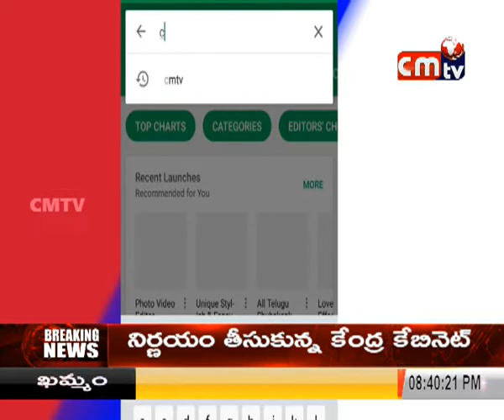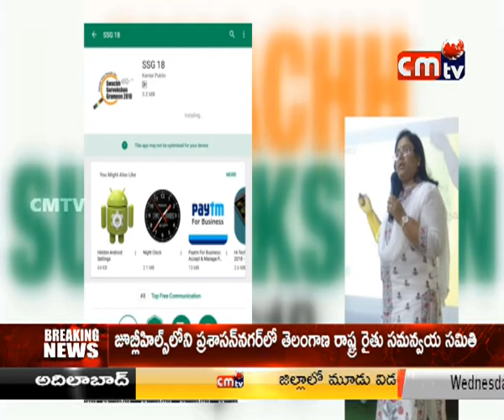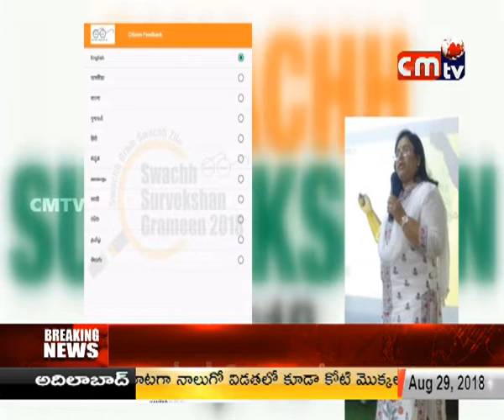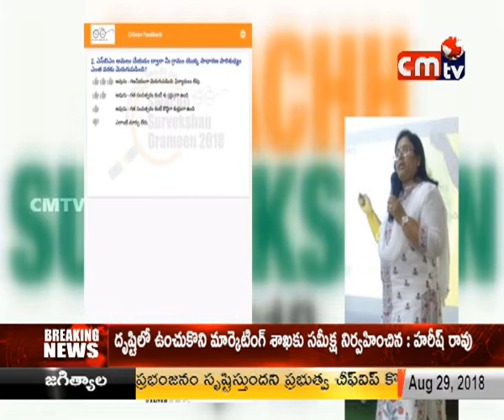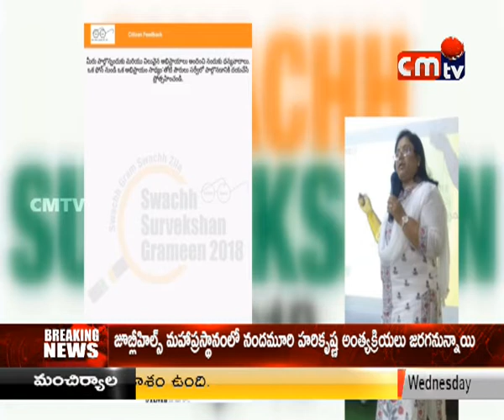CMTV (CoalMine TeleVisions) PROGRAMS NEWS AT 8PM